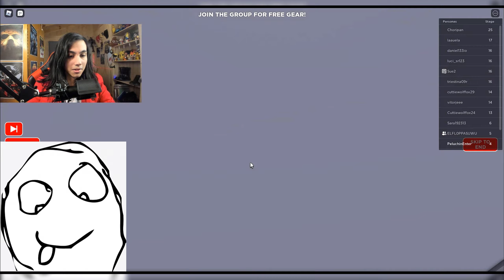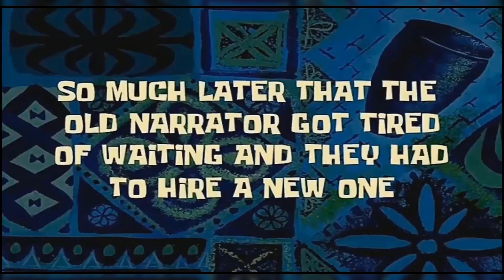Róblox #3 | Mapa: Crotolamo y Club Cristiano | Con Violeta, Hell Kid y GeraGamer 51 | Matías